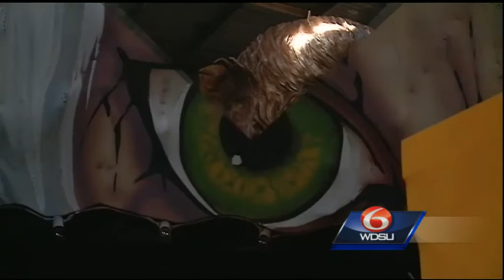Krewe of Boo putting finishing touches on Halloween parade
Annual parade scheduled to begin at 6:30 p.m. in the Marigny.